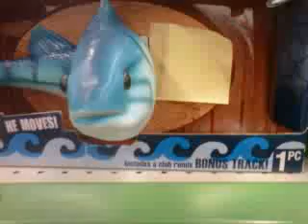Mcdonalds Talking Fish Wall Plaque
FUNNY Talking Fish